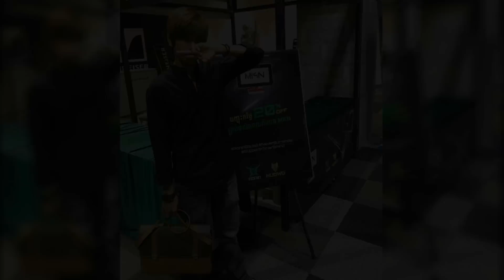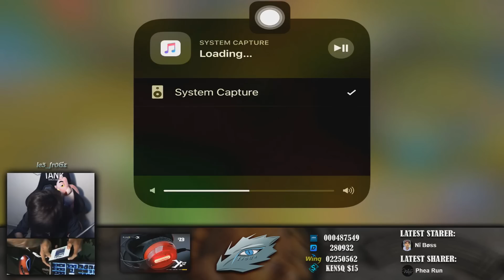Mobile Legend - ចេះលេងតែ Miya ទេ តែទ្រឹស្ដីដល់កហើយ​ ហាហាហា!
អ្នកទាំងអស់គ្នានឹងទទួលបានការបញ្ចុះតម្លៃ ១០% នៅហាង @RONIN Gaming Gear ដោយគ្រាន់តែខ្សឹបប្រាប់អ្នកលក់ថា "ខ្ញុំជាអ្នកមើល LIVE Bro Ic3_fr0Gz"
 @Ronin Gaming Gear : Never Surrender
Assistant:
   - KBeeZz
   - Quinn-SGG